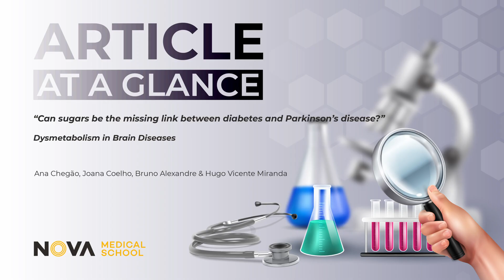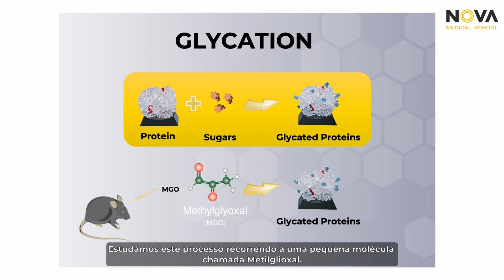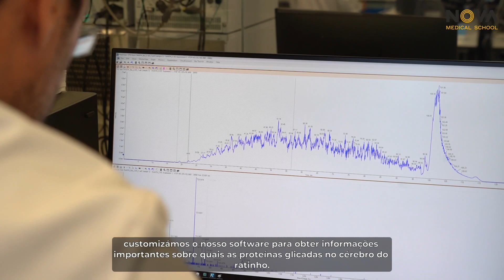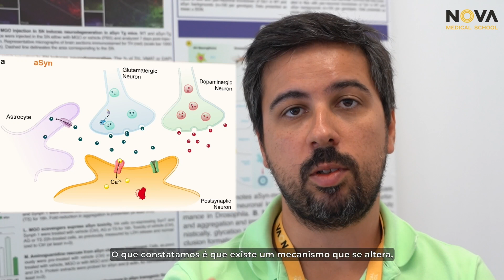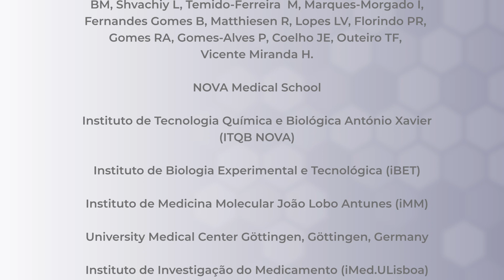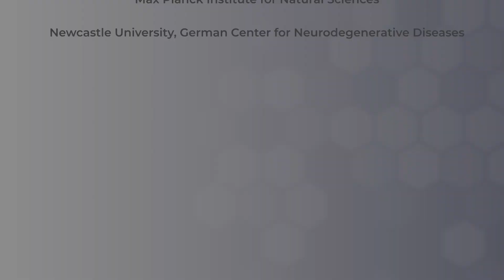Article at a Glance - Can sugars be the missing link between diabetes and Parkinson's disease?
Identification of novel pathogenic mechanisms of Parkinson's disease by exploring its association with type-2 diabetes mellitus

Ana Chegão, Joana Coelho, Bruno Alexandre e Hugo Vicente Miranda